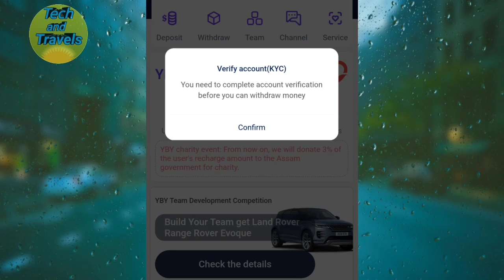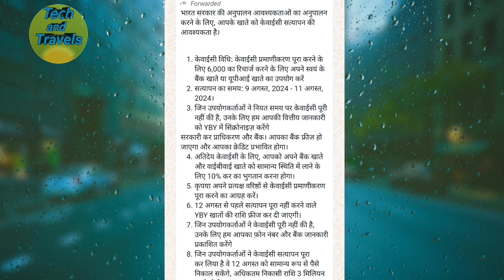YBY Trading app real or fake || How to make money from trading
Note -
Ish video mein yby kyc update ke bare mein yby ka massage ko read karke bataya gaya hei. Agar aapne yby app mein kyc abhi tak nahi Kiya hei toh video ko ekbaar jaroor dekhen.

Audience Search -
1. Yby
2. Yby fund
3. yby fund app
4. yby new update today
5. yby fund real or fake
6. yby news today
7. Yby new update kyc today
8. Yby news bodo
9. Yby news today Assam
10. Yby new update today kyc
11. yby kyc problem solve
12. Yby Assam news
13. yby app kaise use kare
14. yby Assam
15. Yby after kyc